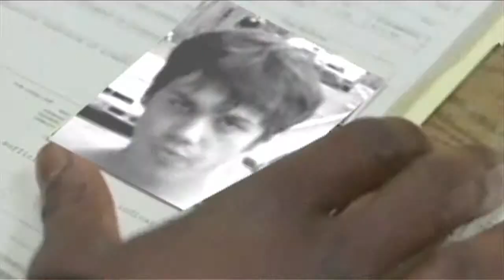The Climate: Episode 2 [PART ONE]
This time 107.7's hottest DJs head to the rooftops to hack into the WVEW mainframe after failing to pay their dues drives them out of the studio. Join along on this wild ride as they beat the odds to broadcast their expertly crafted blend of rock, romance, and scandal. Now in HD!